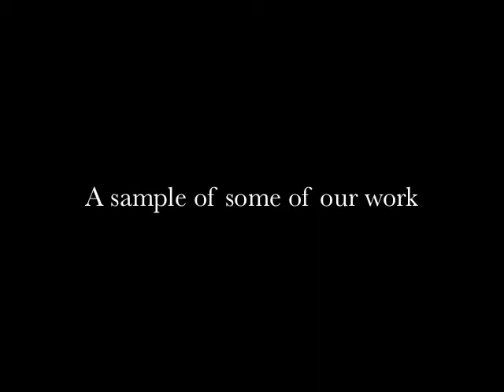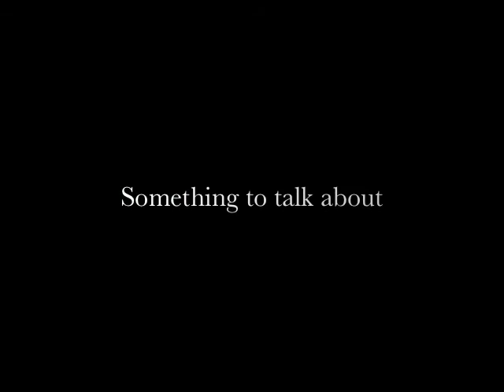Pacific Theatre Arts, sample of our work